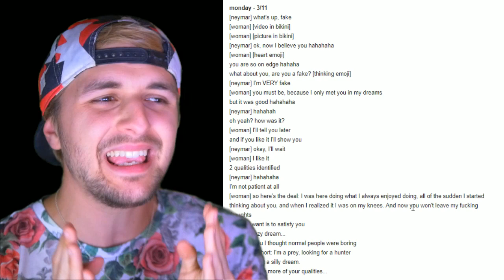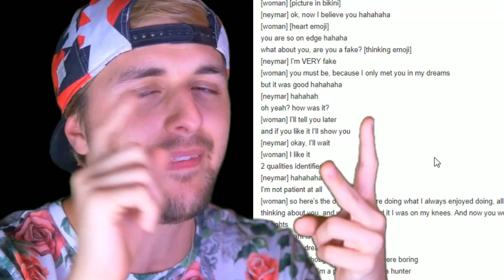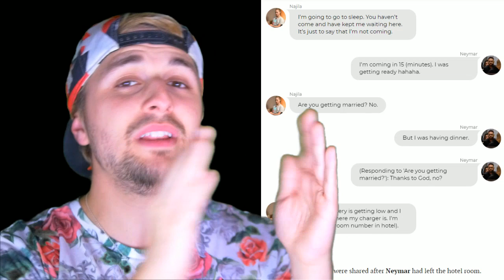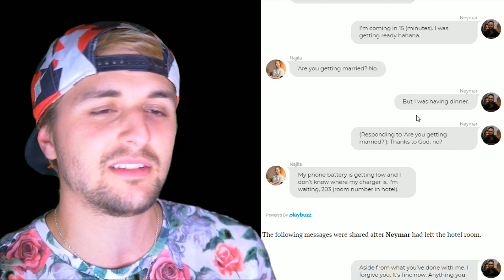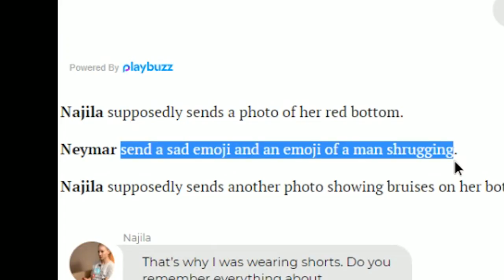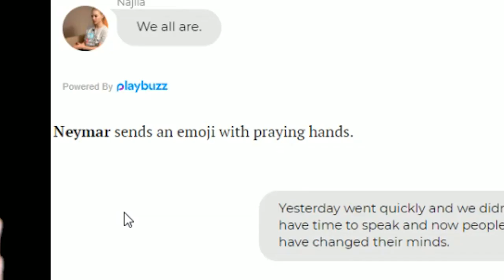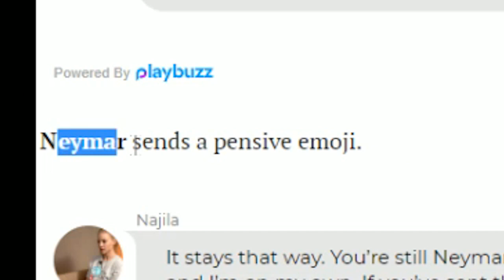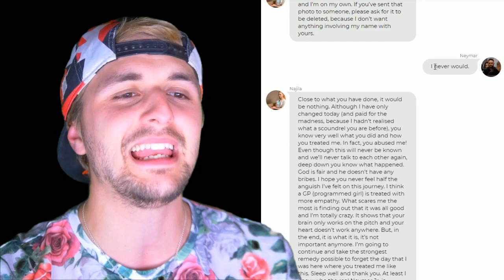Leí TODOS los WhatsApp de Neymar y descubrí esto sobre Najila Trindade...